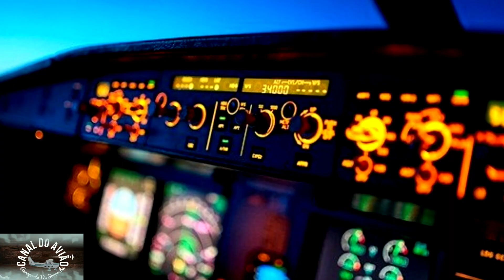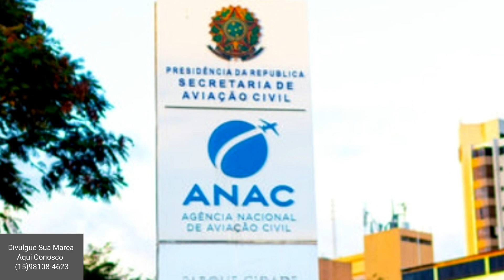Vídeo Documentário - Jornal Do Avião - Latam Brasil recebeu 15 novas aeronaves este ano